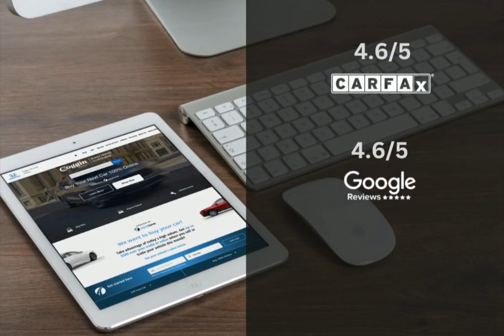2020 Jeep Renegade CDH240364A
2020 Jeep Renegade CDH240364A